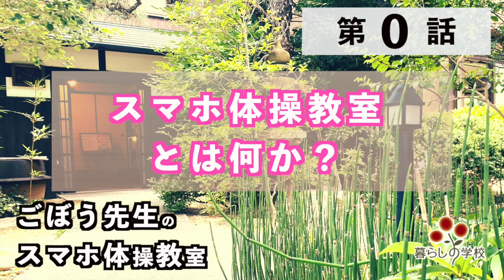【高齢者向け】スマホ体操教室！第0話「スマホ体操教室って何？」スマホに苦手意識を持つシニアの向けの講座です。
様々なオンライン講座を展開！暮らしの学校ホームページはこちら

ごぼう先生のオンラインスマホ講座を行います！

‹ごぼう先生とは›
1985年7月23日愛知県岡崎市生まれ。日本福祉大学卒業。株式会社G O B O U代表取締役（創業2014年5月1日）大人のための体操のおにいさんとして、座ったままできる体操を指導する。介護の「ご」予防の「ぼう」で、ごぼう。著書4冊発刊。体操D V D18枚リリース。2017年キングレコードからメジャーデビューC D発売。年間60講演（2017年から2019年）。日本全国を回りながら、高齢者の笑顔をつくる。2025年までに、紅白歌合戦出場を目指す！

第一興商　エルダーシステム「ごぼう先生のイス体操」導入
世界文化社　レクリエ「ごぼう先生のお達者体操」連載

‹メディア›
時代劇専門チャンネル　「朝だよ！ごぼう先生」
N H K ハートネットTV　「めざせ！いきいき長寿」
めざましテレビ、羽鳥慎一モーニングショー、ニュースキャスター、とくダネ、ゴゴスマ、ビビット、Ameba TVなど

読売新聞、中日新聞、朝日新聞、週刊女性、女性セブン、FRIDAYなど